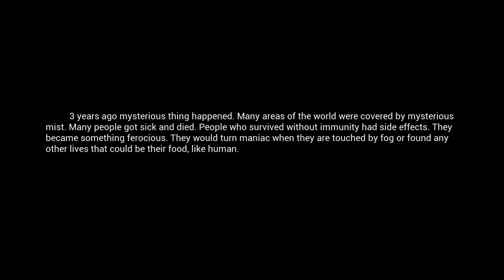Mist Survival - Nicht Allein - #01 (Early Access) ( Let's Play Gameplay Deutsch )